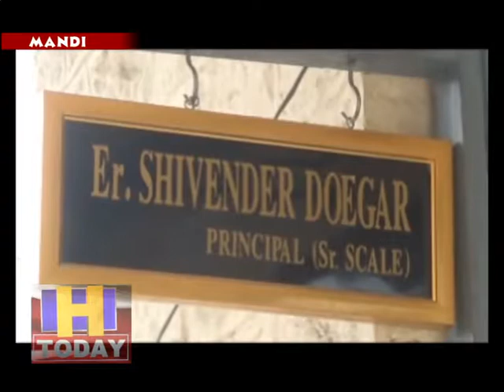मंडी ITI मे न्यू इरा इंडस्ट्रीज प्राइवेट लिमिटेड लुधियाना ,पंजाब द्वारा कैंपस साक्षात्कार का आयोजन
राजकीय औद्योगिक प्रशिक्षण संस्थान मंडी (ग्रेड -ए )के प्रधानाचार्य ई. शिवेंद्र डोगरा (सीनियर स्केल)नें यह जानकारी देते हुए बताया, कि दिनांक 15 फरवरी 2019 को औद्योगिक प्रशिक्षण संस्थान मंडी मे न्यू इरा इंडस्ट्रीज प्राइवेट लिमिटेड लुधियाना ,पंजाब द्वारा कैंपस साक्षात्कार का आयोजन किया जा रहा है।